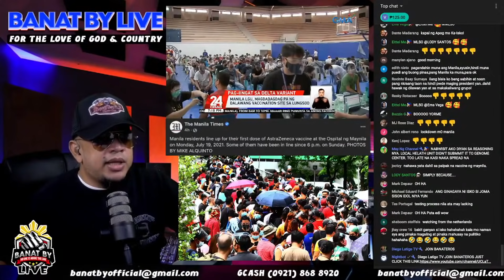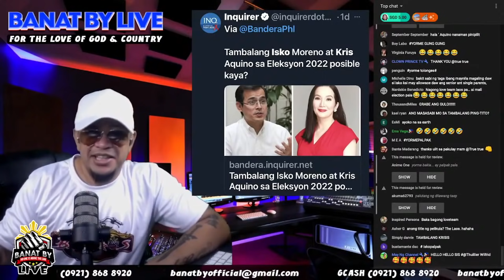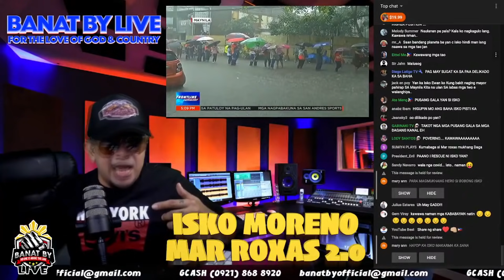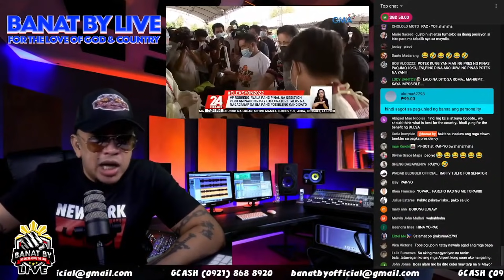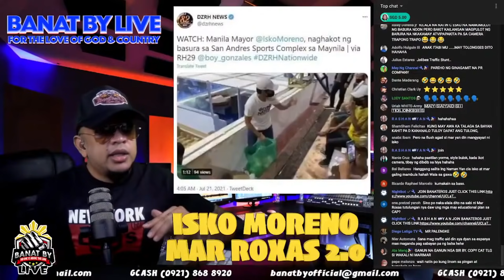WEEKLY BANAT PART 1 (19 - 23)